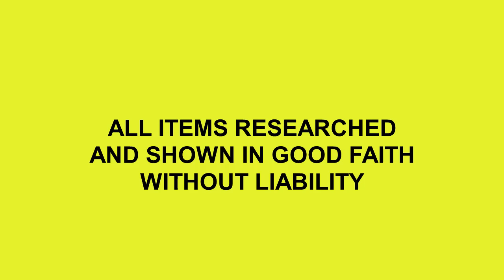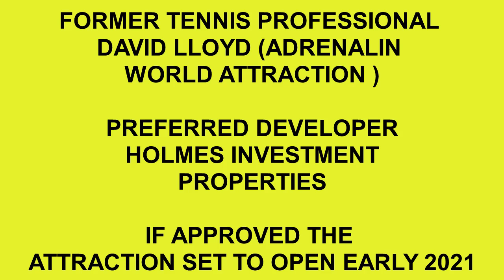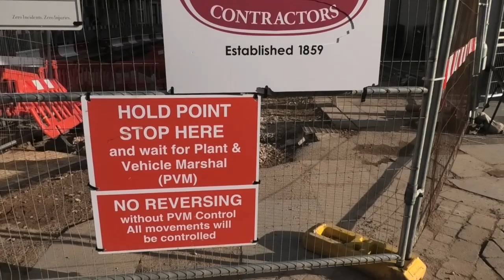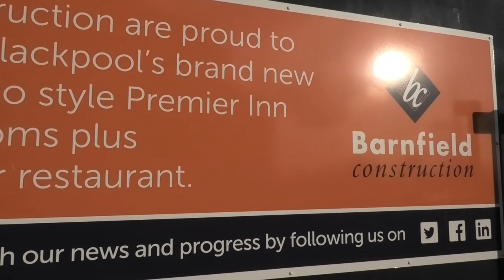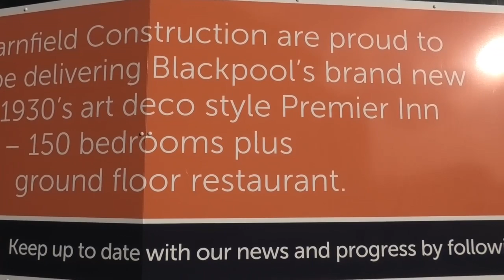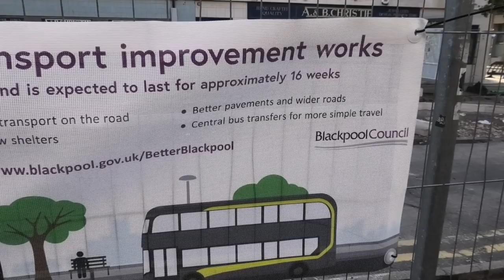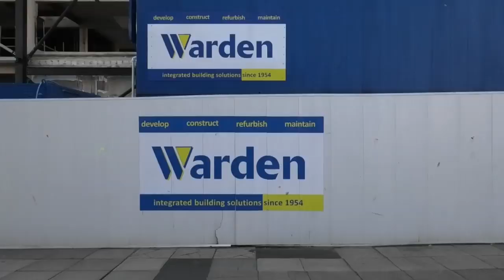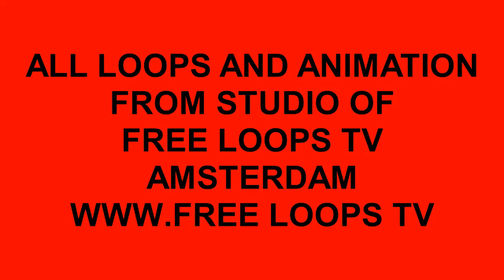BUILDING BLACKPOOL BETTER PART 127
NEWS ON  GOLF COURSE==EXCITING NEWS AT TRAIN STATION==INTERESTING  NEWS OF BUILDING MACHINE==OUR USUAL VISITS TO BUILDING SITES